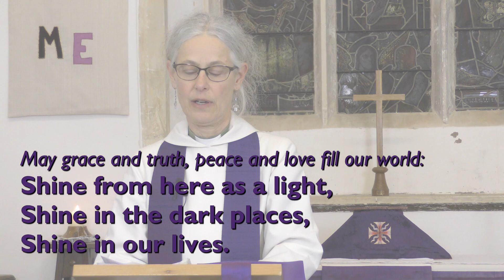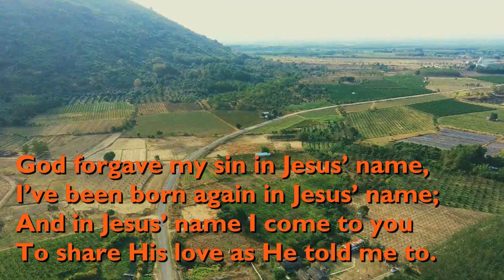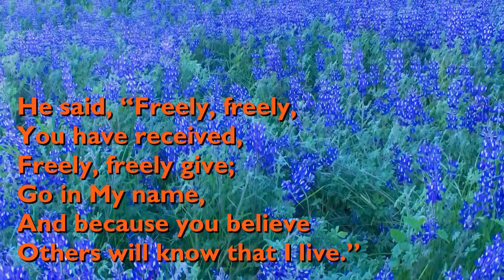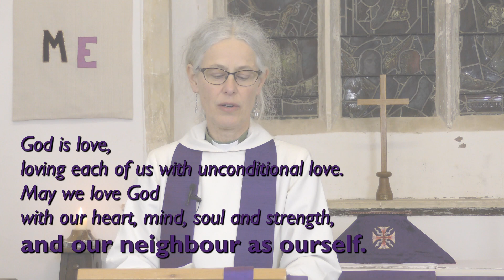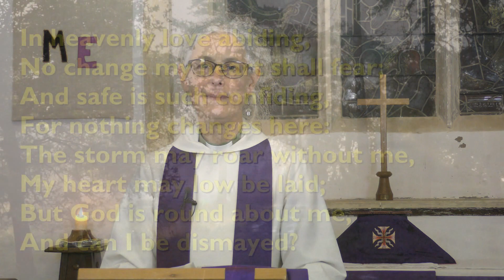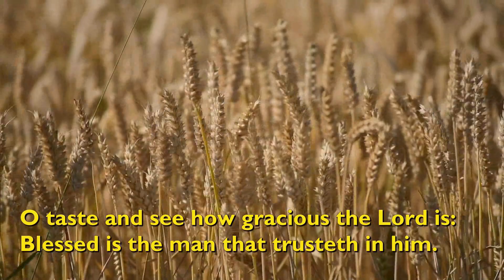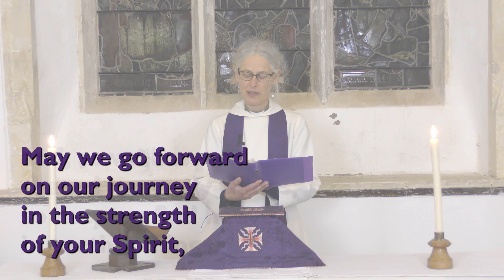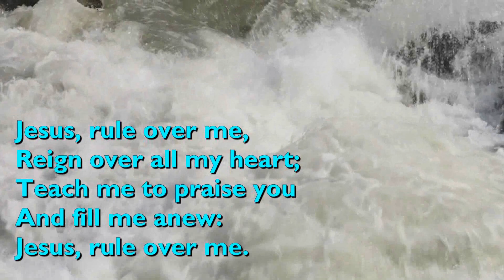Chet Valley Holy Communion for the Fifth Sunday of Lent, 3rd April 2022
Rev Alison leads us in a service of holy communion for the fifth Sunday of Lent. We are focusing on Isaiah's prophecy of rivers in the desert and will be singing, 'Be Still for the Presence of the Lord'; 'God Forgave My Sin'; and 'In Heavenly Love Abiding'.

Do join us, perhaps with a candle to light and some bread and wine to share.